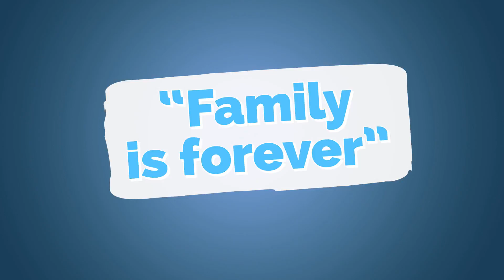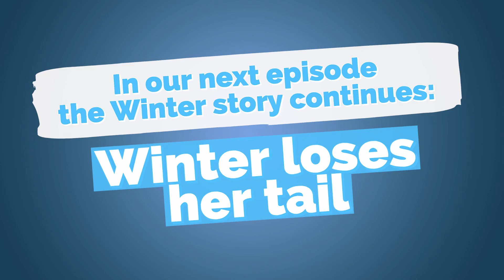Dolphin Tale Memories - Winter the Dolphin: Saving Winter - Episode 3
Take a “swim” down memory lane with the actors from the Dolphin Tale films as they revisit their favorite moments with Winter the Dolphin!

We will be sharing an episode of Winter the Dolphin: Saving Winter on YouTube every Wednesday!